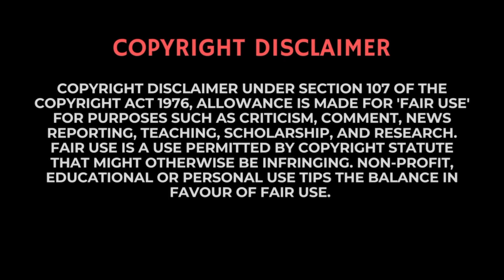Leo × Master | Thalapathy Vijay | Lokesh Kanagaraj | Anirudh Ravichander | RBL Edits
Introducing a Verse of the raging-wild knocks of LEO with the adrenaline-pumped punches of MASTER. 🔥

Thank you for the next-level response! 👨🏾‍🏫

Singers: Arivu & Anirudh Ravichander.
Lyrics: Arivu.